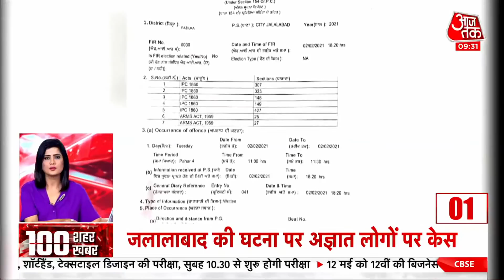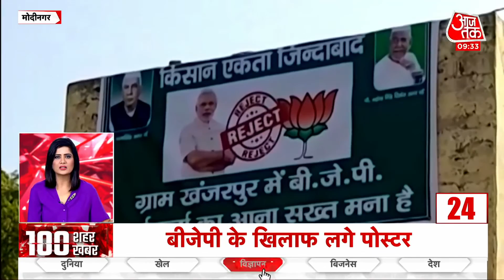Hindi News Live: Jalalabad की घटना को लेकर अज्ञात लोगों पर केस दर्ज I Top 100 I Feb 3, 2021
Aaj Ki Taaja Khabar: Punjab के Jalalabad में कल हुई घटना को लेकर अज्ञात लोगों पर केस दर्ज हुआ है. आपको बता दें कि कल अकाली दल और कांग्रेस के बीच जबरदस्त झड़प हुई थी. जिसमें सुखबीर सिंह बादल की गाड़ी पर भी हमला हुआ था.